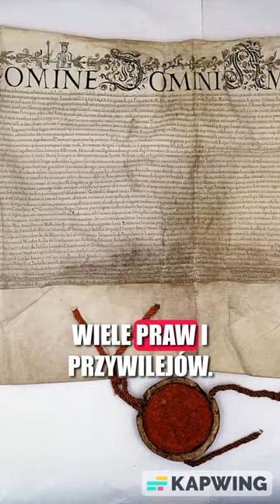JEDNODNIOWY KRÓL POLSKI?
JEDNODNIOWY KRÓL POLSKI? - SAUL WAHL

Czy można być królem Polski przez jeden dzień?
Większość z Państwa odpowie, że nie.
Jednak pewna postać udowodniła, że można.
Zapraszam do dalszego oglądania.